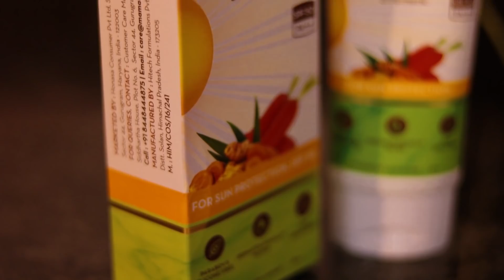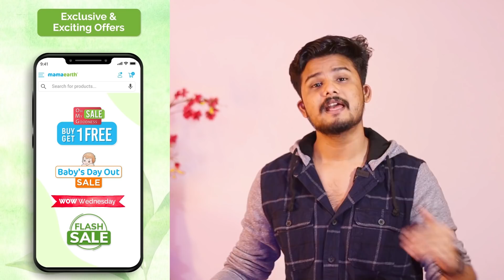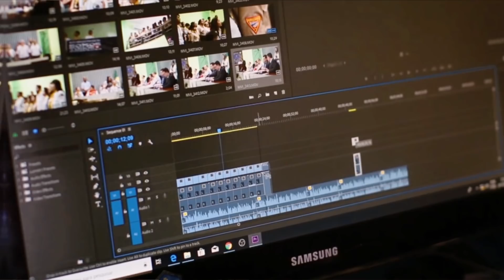6 THINGS I WISH I DIDN'T DO IN MY TEENS | Men's Lifestyle in TELUGU | The Fashion Verge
In this video , ill be talking about 5 tips for online classes or WFM culture . Let's have some fun!

Outfit of the day :
CHECKS SHIRT
WHITE TSHIRT FOR LAYERING
LITE BLUE JEANS
WHITE CANVAS SNEAKERS

t-shirts:
WHITE T-SHIRTS:
BLACK T-SHIRTS:
NAVY BLUE

SHIRTS:
LITE BLUE
LAYERING SHIRT
PATTERN SHIRT

PANTS:
BLACK JEANS (RECOMMENDED)
NAVY BLUE
BIEGE CHINOS
GREY TROUSERS

SHOES:
WHITE SNEAKERS ( MINE)
BLACK FORMAL SHOES
BROWN BOOTS (RECOMMENDED)

JACKETS:
blue denim jacket ( my jacket)
BOMBER JACKETS ( RECOMMENDED)

SWEAT SHIRTS:
( BEST BUDGET BRAND FOR SIMPLE SWEATSHIRTS)

Watches ( BEST BUDGET WATCH)
( BEST BUDGET WATCH)
(my watch)
nice leather belts

ACCESSORIES RECOMMENDED

(MY NECKLACE)

Yours caring,
Ganesh.Bugatha..